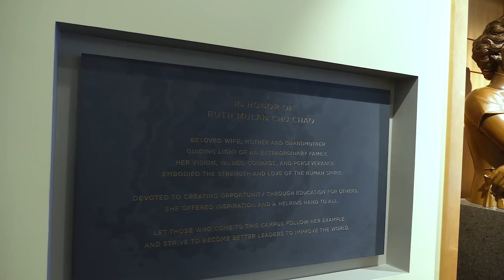Все о Harvard Business School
В этом юбилейном выпуске FedorivVlog вы увидите
– зачем Андрей поступил в Harvard Business School;
– как выглядит Гарвардский кампус;
– почему не стоит стесняться своего английского;
– кто такой Шеклтон;
– что записано в тетрадке;
– как Андрей встретил свой день рождения;
– зачем бегать марафоны в 68 лет;
– почему исправить чужую ошибку – инвестиция.

Конкурс! Задайте самый интересный вопрос к выпуску и 5 авторов лучших вопросов получат книги.
P.S. Вопросы отбирает лично Андрей Федорив.

Create whatever!

0:00 Начало
0:58 Бостон
1:30 Почему Гарвард?
2:25 В гарварде не учат простым решения сложных задач
2:45 Мы в общаге
3:46 На территории всего кампуса есть столбы, через которые можно вызвать
4:36 «Вместо тебя никто не сделает твой бизнес»
6:25 Нужно договорится с мозгом
8:42 С днем рождения, Андрей!
9:24 Совет..
9:37 Он пробежал 55 марафонов
11:35 Вручение дипломов
12:05 Теперь совет от Андрея
13:08 Выпуску о книгах быть!
14:19 Уроки кармы